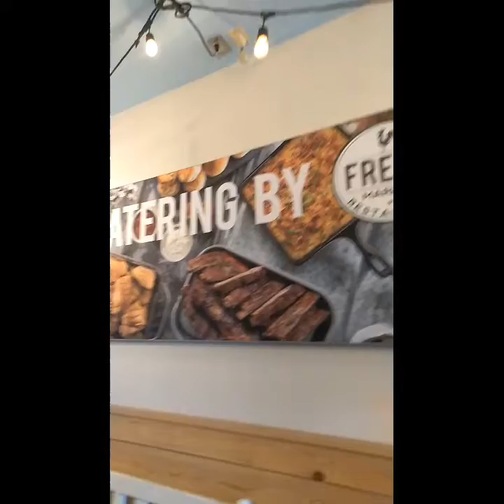Soul Food Restaurant 🍲🍝